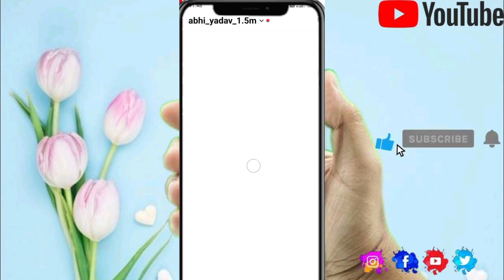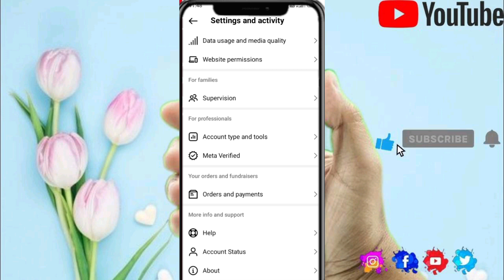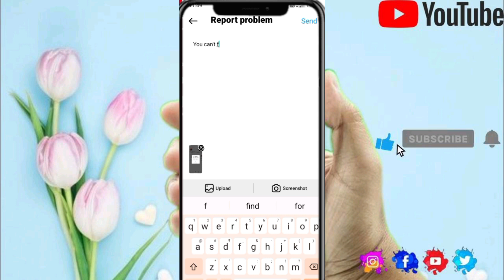You Can't Follow Accounts Right Now Instagram Problem | How To We Limit Follow | Let Us Know Fix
Views increasing from this keypad’s 👇
You Can't Follow Accounts Right Now Instagram Problem / How To We Limit Follow / Try Again Later Fix

Your queries 👇

1) you can't follow accounts right now
2) you can't follow account right now instagram
3) you can't follow accounts right now problem
4) you can't follow accounts right now instagram
5) insta you can't follow account right now
6) instagram you can't follow accounts right now
7) you can't follow account right now problem solution insta
8) you can't follow account right now
9) you can follow accounts right now
10) you can't follow accounts right now we restrict certain activity to protect our community